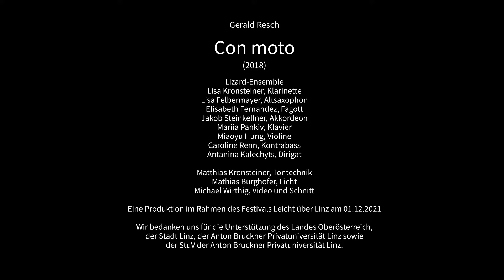Con moto | Gerald Resch | Lizard - Linzer Ensemble für aktuelle Musik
Lizard - Linzer Ensemble für aktuelle Musik
Lisa Kronsteiner, Klarinette
Lisa Felbermayer, Altsaxophon
Elisabeth Fernandez, Fagott
Jakob Steinkellner, Akkordeon
Mariia Pankiv, Klavier
Miaoyu Hung, Violine
Caroline Renn, Kontrabass
Antanina Kalechyts, Dirigat

Matthias Kronsteiner, Tontechnik
Mathias Burghofer, Licht
Michael Wirthig, Video und Schnitt

Eine Produktion des Festivals Leicht über Linz am 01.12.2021.

Wir bedanken uns für die Unterstützung des Landes Oberösterreich, der Stadt Linz, der Anton Bruckner Privatuniversität Linz sowie der StuV der Anton Bruckner Privatuniversität Linz.